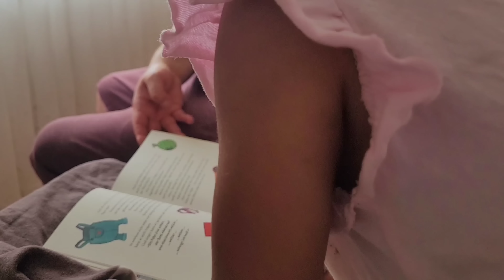Help Me Out On This |Couldn't Believe All These |Shein, H&M Unboxing |Living In Germany